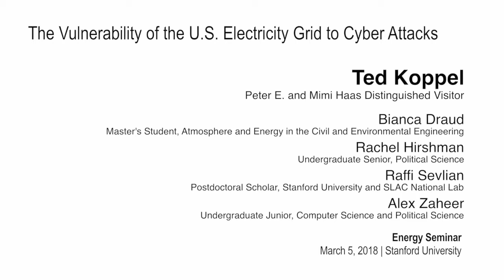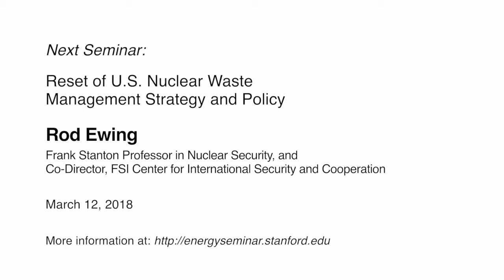A Conversation With Ted Koppel | The Vulnerability of the U S Electricity Grid to Cyber Attacks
This seminar begins with a student panel in conversation with legendary TV news journalist, Ted Koppel, about the potential vulnerability of the U.S. electricity grid to a devastating cyberattack. Such an attack could have dire consequences for the world’s financial system and global economy. Strategies to prevent and effectively respond to these threats are discussed. Mr. Koppel’s 2015 New York Times best-selling book, Lights Out, provides compelling motivation for this important societal discussion.